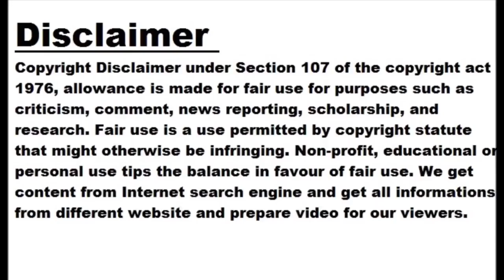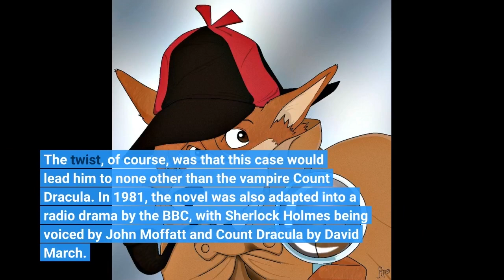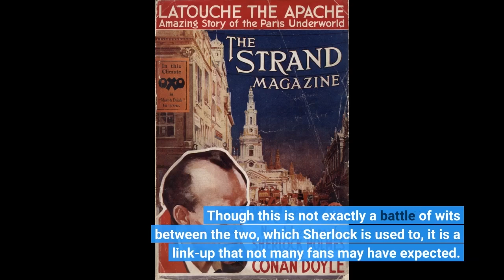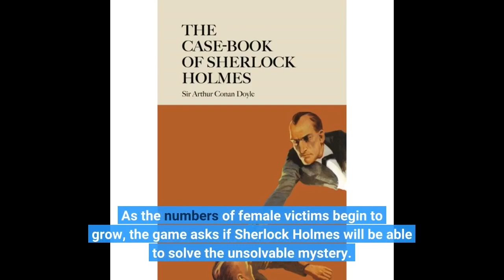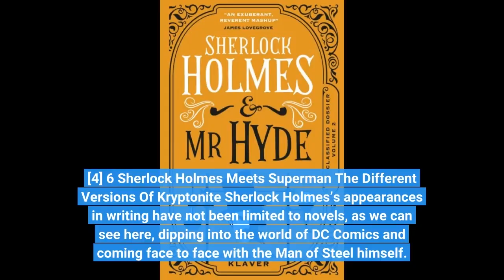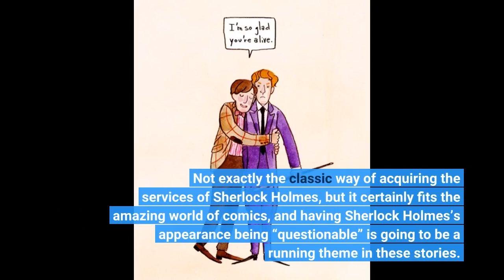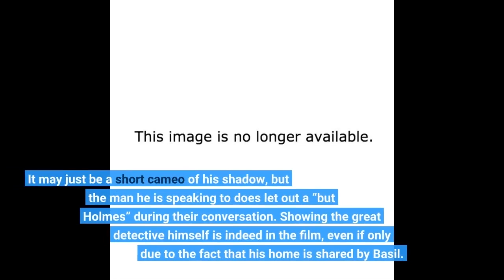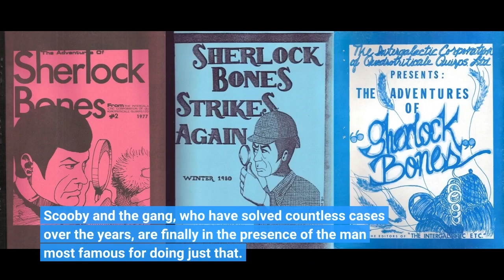10 Most Bizarre Sherlock Holmes Crossovers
10 Most Bizarre Sherlock Holmes Crossovers

Sherlock Holmes is known to many of us as the world’s most famous fictional detective. A character that you may have seen throughout your life, with him having made appearances in all forms of media, from novels to video games to movies and series. Although his first appearance was in Arthur Conan Doyle’s A Study in Scarlet all the way back in 1887, it would be difficult to keep up with all his adventures. The detective has, along with his faithful companion Dr. Watson, seemingly gotten himself into some very unexpected and bizarre situations over the years. With him placed in different time periods and meeting other famous characters in the pursuit of finding answers to his latest case, the history of Sherlock Holmes is certainly one that has kept fans on their toes.
Characters that have been around long enough are bound to find themselves in these types of stories, especially when they’ve entered the public domain. With Sherlock entering the public domain in 2023, it’s only right that we take a look at some of his most outlandish stories and crossovers to perhaps inspire your own mystery for the mastermind detective. Related: 10 Unorthodox Detectives Of World Literature 10 Sherlock Holmes vs. Dracula Sherlock Holmes vs. Dracula (Radio Drama) (Sherlock Holmes Radio Show) The 1978 novel Sherlock Holmes vs. Dracula by Loren D. Estleman saw a confrontation between two of literature’s most beloved characters. Set in 1890, Sherlock Holmes, along with his trusted companion Dr. Watson, is tasked with solving a set of ghoulish and peculiar deaths aboard a ship. Questions are raised with the deceased captain of the ship having been drained of blood and the only surviving passenger on the ship being a black dog. The twist, of course, was that this case would lead him to none other than the vampire Count Dracula.
In 1981, the novel was also adapted into a radio drama by the BBC, with Sherlock Holmes being voiced by John Moffatt and Count Dracula by David March. [1] 9 Sherlock Holmes and the Loch Ness Monster The Private Life of Sherlock Holmes (1970) – Trailer We now move from one form of monster to another as, this time, Sherlock is not up against a vampire, but instead, a mystery that puzzles us to this day: the Loch Ness monster. The year 1970 saw the release of the film The Private Life of Sherlock Holmes, directed by Billy Wilder and inspired by the novel of the same name by Vincent Starrett. In this tale, a mysterious woman hires the services of Detective Holmes. The case leads him to multiple surprising locations and, in doing so, leaves him questioning multiple scenarios, which include that of the monster of Loch Ness. Though this is not exactly a battle of wits between the two, which Sherlock is used to, it is a link-up that not many fans may have expected. [2] 8 Sherlock Holmes vs. Jack the Ripper Sherlock Holmes Versus Jack the Ripper Review Frogwares is a video game development studio that has created many titles in their line of Sherlock Holmes games for multiple platforms. With 2009 seeing their release of Sherlock Holmes vs. Jack the Ripper. This could almost be considered a “match made in heaven,” although maybe “hell” might be more appropriate. Putting the world’s most famous detective against the world’s most famous serial killer who was never caught, something has to give. Set in Whitechapel, London, in 1888, the game sees you take on the mantle of Sherlock Holmes and be presented with a case tied to a string of gory and horrific murders. As the numbers of female victims begin to grow, the game asks if Sherlock Holmes will be able to solve the unsolvable mystery.
If video games aren’t your thing, you can also pit Sherlock against Jack the Ripper in the board game Sherlock Holmes Consulting Detective: Jack the Ripper West End Adventures. [3] 7 Sherlock Holmes vs. Cthulhu Sherlock Holmes: The Awakened Review We continue the list with another entry from Frogwares’s collection of Sherlock Holmes games. This time the story moves away from the h...